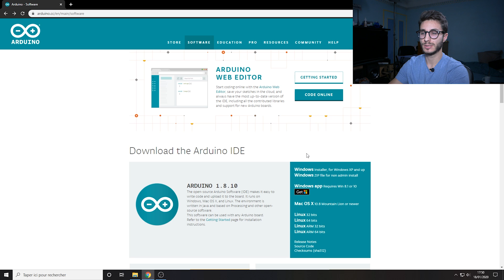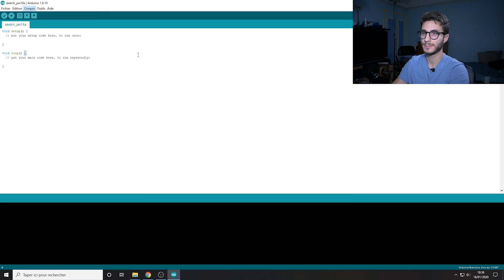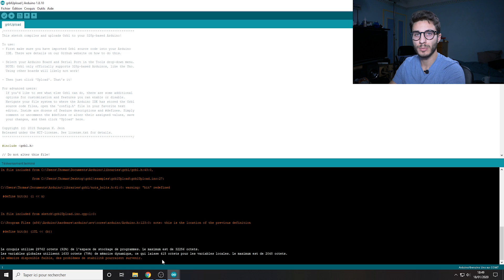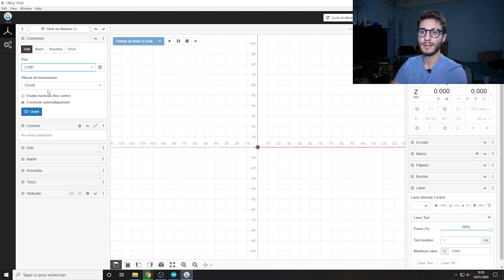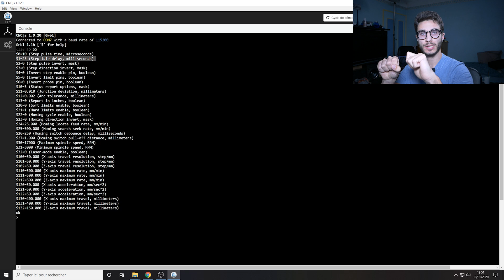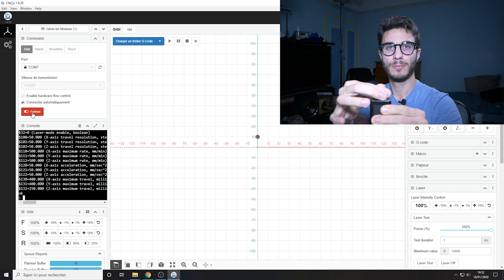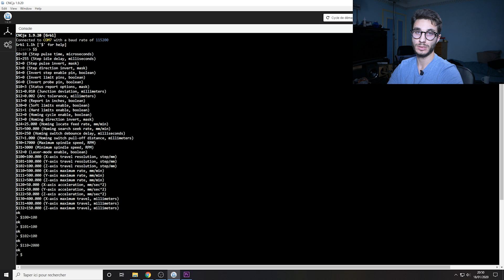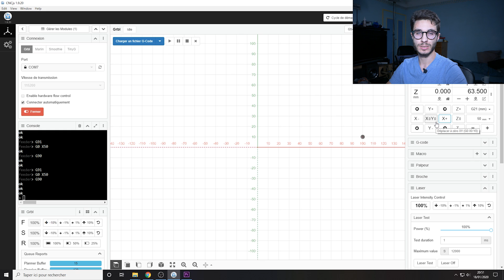[TUTO] Faire l'électronique de sa CNC Homemade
Dans cette vidéo je vous explique étape par étape comment faire l'électronique de sa CNC DIY.
Je fais rarement des vidéos explicatives alors dites moi ce que vous en avez pensé en commentaire pour m'aider à m'améliorer !